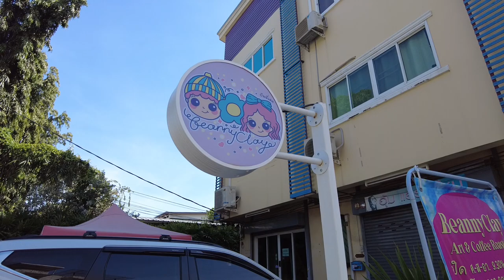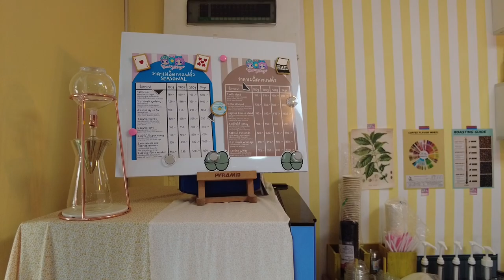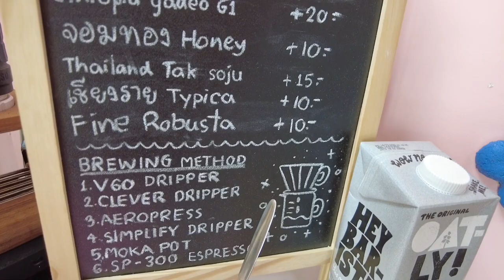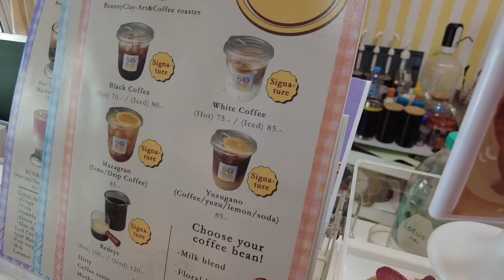ASMR Cafe Vlog Beany Clay Art Coffee Roaster ไอเดียสร้างอาชีพร้านกาแฟ Slow Bar | Tasty Street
Samutprakarn
Location : Thailand